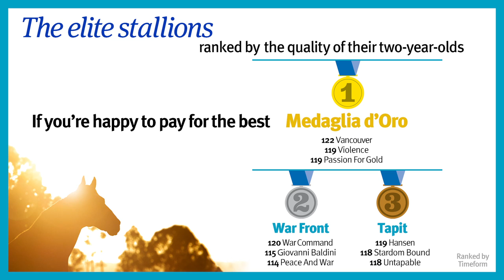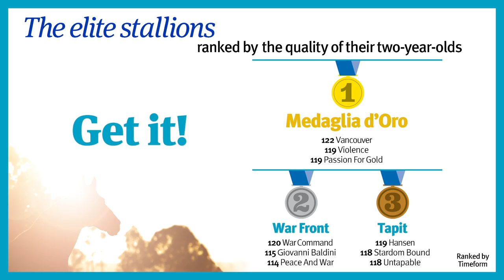Medaglia d'Oro, one of the world's elite stallions